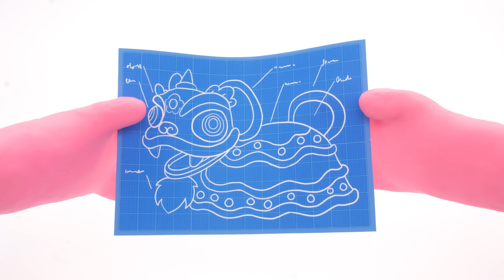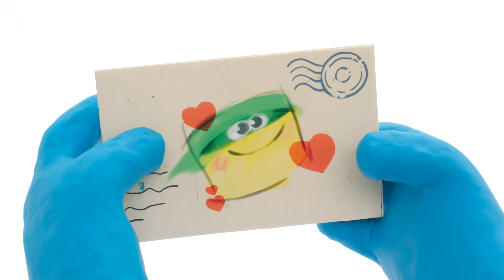Play Doh Videos | Dinosaur vs Volcano Slime Explosion 🌋 Stop Motion | The Play-Doh Show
Welcome to the colorful, squishy world of Play Doh!

Meet the Doh Doh’s as they embark on amazing adventures with their friends

While we’ve all enjoyed creating loads of DIY, cooking, crafts, and other colourful dentist Play Doh art and crafts, it’s now time to meet the real Play Doh characters in the cans! Join the Doh Doh’s and their friends in this series of satisfying videos for kids. Follow the Doh Doh’s on lovely adventures chasing rainbows, eating fruits and vegetables but also lollipops and colourful candy in this funny cartoons play doh stop motion for kids series.

Meet the Doh-Dohs!
Red (The Confident Collaborator)
Orange (The Colorful Comedian)
Purple (The Can-Do Companion)
Green (The Gentle Giant)
Blue (The Mischief Maker)
Pink (The Little Miss Smarty Can)

Some of the Doh Doh’s friends include: Peppa Pig who is a loveable, cheeky little piggy who lives with her little brother George, Mummy Pig and Daddy Pig. Peppa and the Doh Doh’s enjoy playing games and dancing to music, learning animal sounds, dressing up, going out shopping and or on holidays and most of all jumping in muddy puddles. Their adventures always end happily with loud snorts of laughter.

The Doh Doh’s also meet the Play Doh PJ Masks, who by day go to school just like everyone else. But when something goes awry in the city, these special kids, filled with curiosity and a sense of justice get ready for their mission – but they have to wait until night fall when the city is asleep and they can go un detected. Instead of going to bed like all the other children, when our heroes get their pyjamas on, they magically transform into super heroes and become the PJ Masks. Here come Catboy – super fast and agile, Gekko – super strong and can scale walls and Owlette – with the ability to fly and see great distances. PJ Masks they’re on their way into the night to save the day!

The Doh Doh’s also love their Pony friends and discover the magic of friendship with Twilight Sparkle, Rainbow Dash, Pinkie Pie, Rarity, Fluttershy and Applejack. Join the Doh Doh’s on their adventures with the ponies. Enjoy great MLP in Play Doh episodes here on the Play Doh show.

This is the home for colorfully creative videos and entertainment. Get ready to laugh, be inspired, and discover how you can Shape Your Imagination!